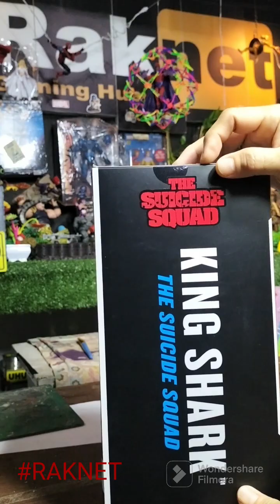King Shark Gold Label Unboxing with little boy Sky by Raknet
King Shark is a supervillain appearing in comic books published by DC Comics. The character, also known as Nanaue, was created by writer Karl Kesel and artist Tom Grummett. King Shark's first key appearance was in Superboy #0 (October 1994) as a cameo before making his first full appearance in Superboy #9 (November 1994).[2] The character serves as an adversary to Aquaman, The Flash, and Superboy.